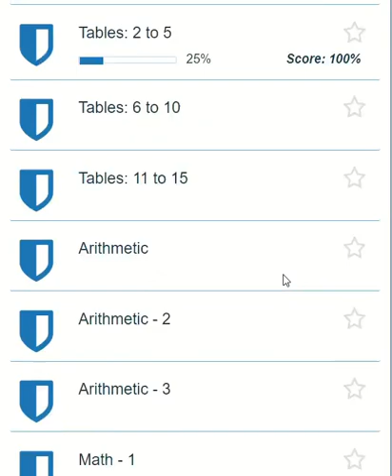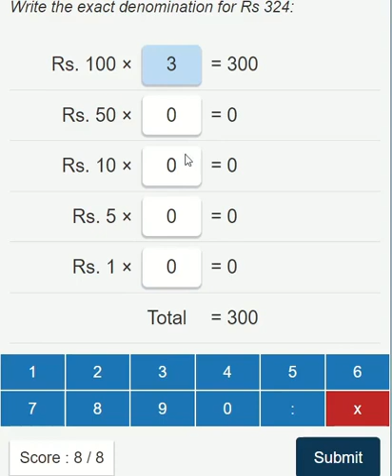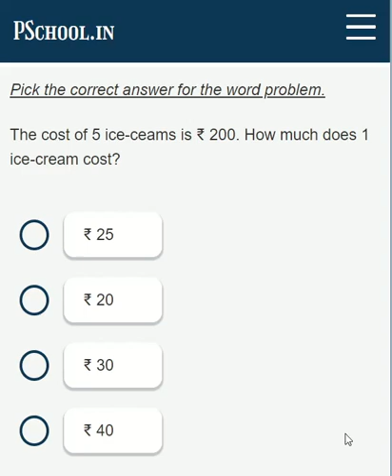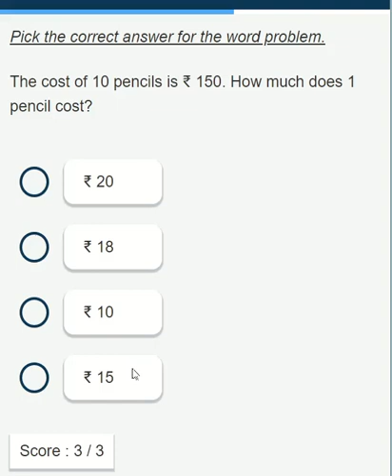Money: Write the denomination for the given amount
You can do the activities on your own, by using the below link.

Writing the denomination for a given amount, and solving word problems on Money are practical problems.